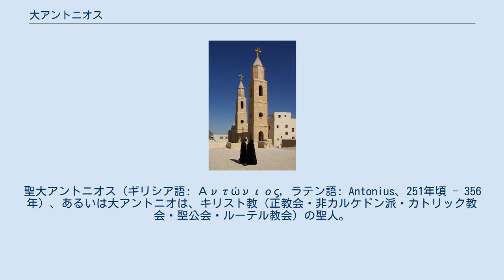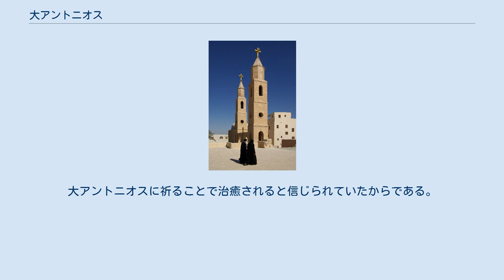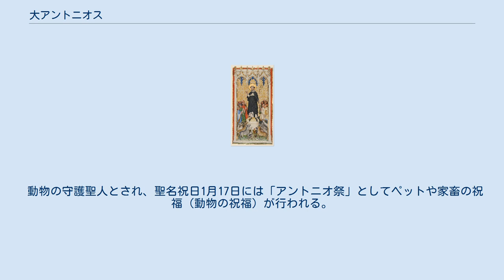大アントニオス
聖大アントニオス（ギリシア語: Αντώνιος, ラテン語: Antonius、251年頃 - 356年）、あるいは大アントニオは、キリスト教（正教会・非カルケドン派・カトリック教会・聖公会・ルーテル教会）の聖人。
修道士生活の創始者とされる。
ラテン語から聖アントニウスとも表記される。
正教会では勤行者克肖者聖大アントニイと記憶される。
 アレクサンドリアのアタナシオスによると、250年頃、エジプトのコーマで生まれ、敬虔な両親にキリスト教徒としての教育を受けたという。
20歳になった頃両親と死別、その後財産を貧しい者に与え、自らは砂漠に籠もり苦行生活に身を投じる。
305年頃、アントニオスが町で行った説教に心を打たれた修道僧らと開いたのが修道院の始まりだという。
しかし彼はそれでも飽きたらず、再び修行に励み356年、105歳という長寿を全うしたと伝記には記されている。
 エジプトのアントニオス修道院 諸々の誘惑を象徴するかのような怪物に囲まれ、苦闘する聖アントニオスの姿は美術の題材として好まれ、代表的なものは『聖アントニウスの誘惑』として知られる、ヒエロニムス・ボス、マティアス・グリューネヴァルト、マルティン・ショーンガウアーの作品や、『聖アントニウス』として知られるアルブレヒト・デューラーの作品など。
 交響曲『画家マチス』（ヒンデミット）～第3楽章「聖アントニウスの誘惑」　 ギュスターヴ・フローベール『聖アントワーヌの誘惑』 聖アントニウスが動物、貧者、病人を祝福 麦角菌・中毒・丹毒・脱疽を中世ヨーロッパで「聖アントニウスの火」と呼んだ。
大アントニオスに祈ることで治癒されると信じられていたからである。
 動物の守護聖人とされ、聖名祝日1月17日には「アントニオ祭」としてペットや家畜の祝福（動物の祝福）が行われる。